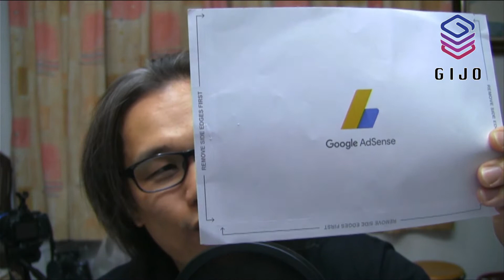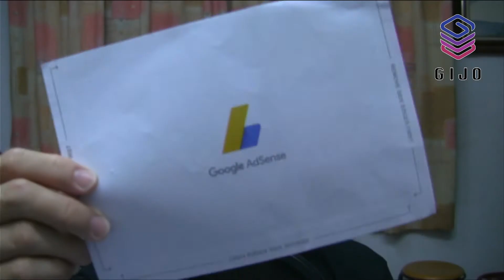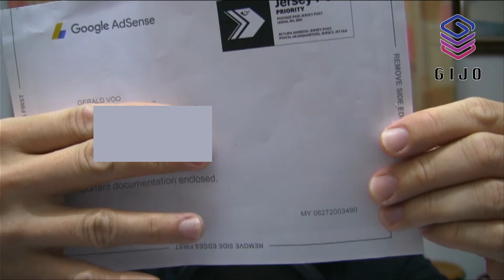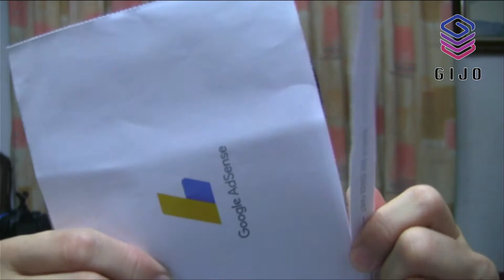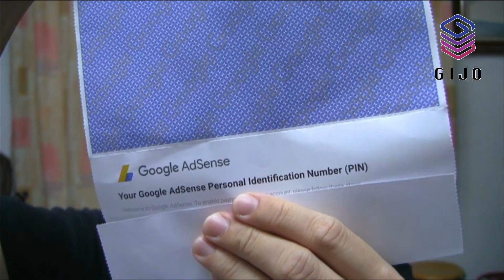GIJO GADGETS Terima Surat PIN Dari Youtube Google Adsense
This video was produced and edited with
- OBS Open Broadcaster Software.
- VSDC Free Video Editor.

GIJO STUDIO EQUIPMENTS & GEARS

SYSTEM
- Acer Aspire E5-432 Notebook
- Desktop PC Intel Pentium CPU G3260 @ 3.30GHz, 4GB RAM, RADEON X550
- DELL SP1908FP 19” LCD Monitor (Display 1)
- DELL SE197FP 19” LCD Monitor (Display 2)
- SONY BRAVIA KDL-43W800C 43” Android Smart TV (Display 3)
- Artillery SideWinder X1 3D Printer
- V8S Live Stream Audio Interface With Bluetooth
- Panasonic EM-2800A Super Uni Directional Microphone
- Roland Micro Cube GX Power Amplifier Speaker
- Peavey Audition 110 Transtube Power Amplifier Speaker
- Zoom G1XN Ext Guitar Effects Pedal

- Digital Microscope 1600X USB Camera